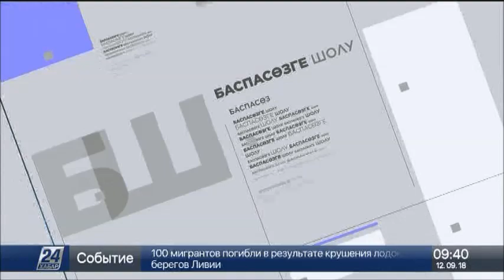Қызу талқыға түскен Қырғызстандағы көкпар. Бекболат Тілеуханның жауабы